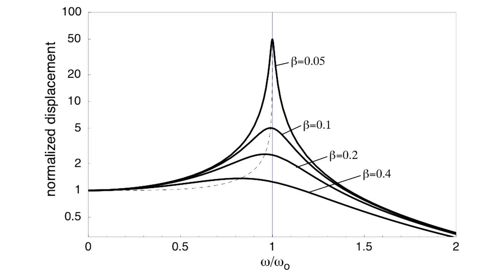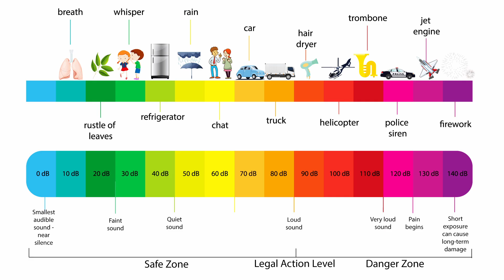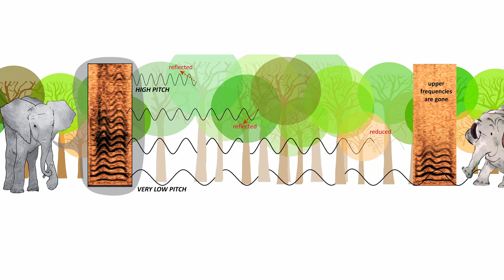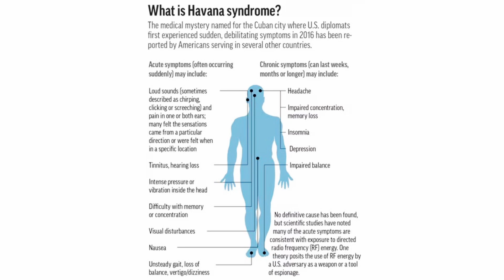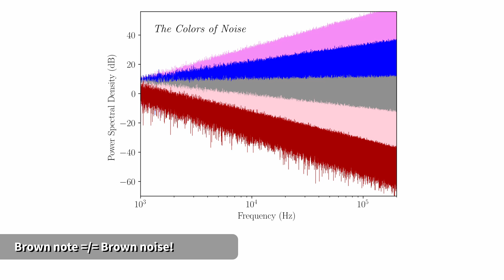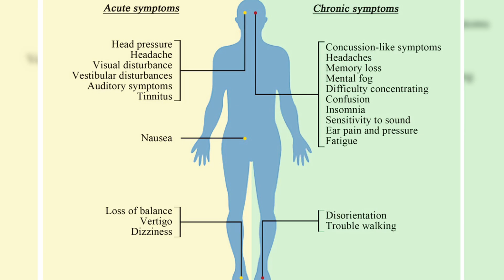Low Frequencies. High Impact.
What happens when a sound is too low to hear — but too powerful to ignore?

In this video, we explore the eerie and invisible world of infrasound — sound waves below the range of human hearing that can travel for miles, penetrate walls, and even affect the human body.

🌀 What happens when infrasound hits the resonant frequencies of your chest, eyes, or abdomen?
🕵️ Could infrasound be behind mysterious illnesses — or even used as a weapon?
🐘 And how do animals like elephants and whales use it to communicate across vast distances?

📌 Sources and further reading:
Leventhall (2004). Infrasound and Low Frequency Noise
Salt & Hullar (2010). Responses of the Ear to Infrasound
University of Salford — Infrasound Music Experiment
National Physical Laboratory (UK)
USGS — Infrasound Monitoring for Natural Hazards